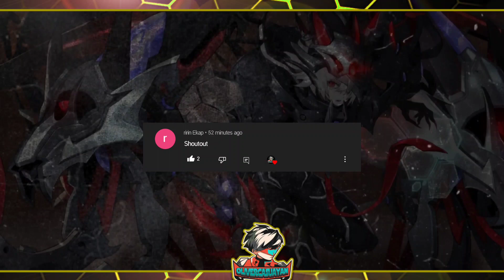NEW EPIC BELL HERO - BEST HERO EVER?🤔 | Mobile Legends: Adventure